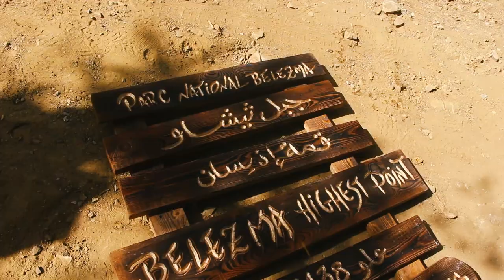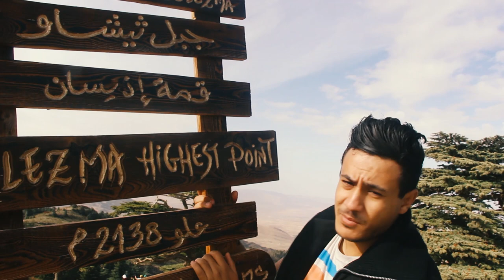Vlog Randonnée - Hiking in blazma Merouna - Batna - مغامرة في 'بلازمة' مروانة - باتنة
Randonnée - Hicking in blazma Merouna - Batna - مغامرة في 'بلازمة'  مروانة - باتنة